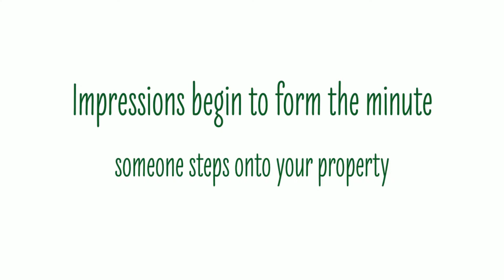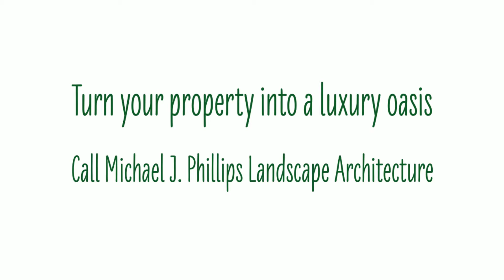Resort Development in Delray Beach| Michael J. Phillips Landscape Architecture, Inc.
Do you need landscaping services for your golf course, resort or hotel? Michael Phillips has over twenty five years of experience working with top landscape architectural firms in South Florida, including sixteen years in the Delray Beach area.

Our team creates incredible landscapes for spaces big and small, but large scale resort development in Delray Beach happen to be our specialty. South Florida is a popular tourist destination, and their impressions begin to form the minute they step onto your property; visitors flock to resorts which have a pleasing exterior.

Resorts and businesses can benefit from creating landscapes which are beautiful and functional as well. We can create an absolutely stunning exterior space which sets the tone for the elegance and beauty within your business.
Call MJPLA and turn your property into a luxury oasis.